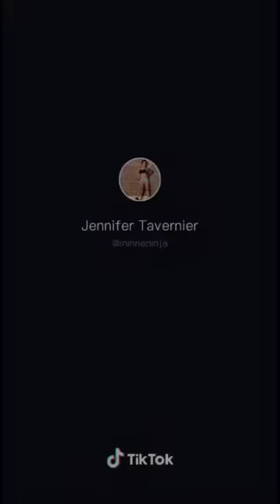How to Exercises at home